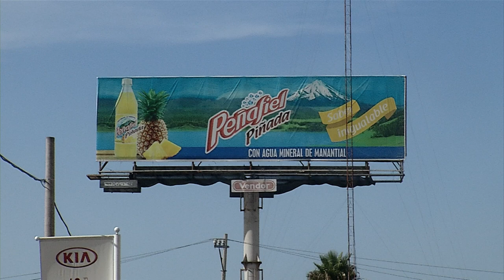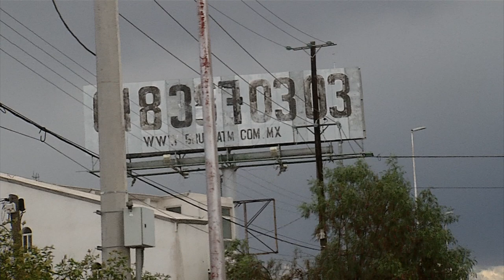Desaparece publicidad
La invasión  publicitaria a la que fue objeto el estado de Coahuila termino, en las calles los espectaculares donde de cada diez 7 eran para alguna figura partidista desaparecieron, y es que  así lo reza el código electoral vigente que en su artículo 190 en su decimal quinto "Al término de las campañas electorales, en un plazo no mayor a quince días naturales, los partidos políticos o sus candidatos deberán de retirar toda la propaganda que hayan colocado en los municipios del Estado.

Si no lo hicieren, se procederá en los términos del párrafo segundo del presente artículo, sin menoscabo de las sanciones que el Instituto imponga a los partidos o a sus candidatos omisos en los términos del Libro Quinto de este Código."

También el artículo 192 del mismo ordenamiento reza: Decimal segundo; En el caso de la propaganda colocada en vía pública, deberá retirarse durante los siete días posteriores a la conclusión de la jornada electoral. Decimal tercero; La omisión en el retiro o fin de distribución de la propaganda, serán sancionados conforme a este Código.

A esta fecha no hay registro en el instituto electoral de la violación de estos apartados del código electoral del estado de Coahuila.